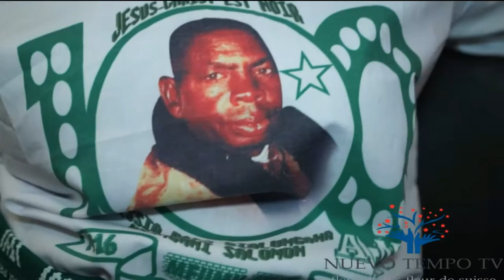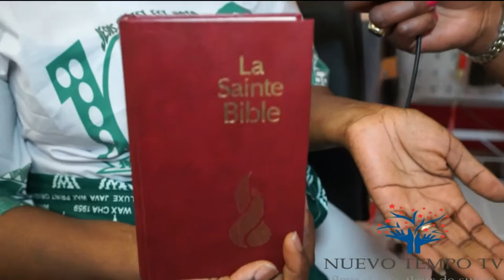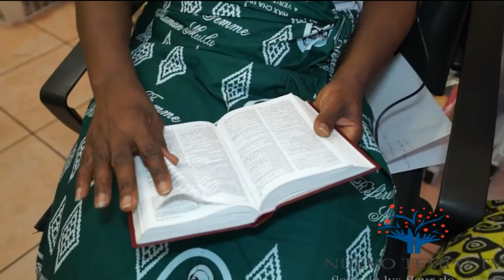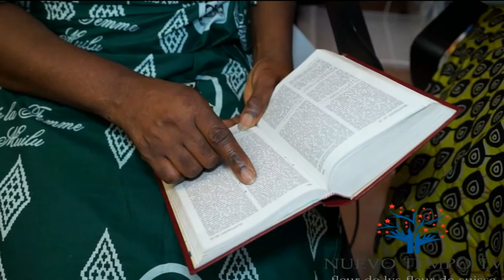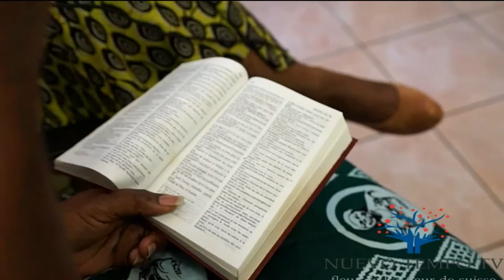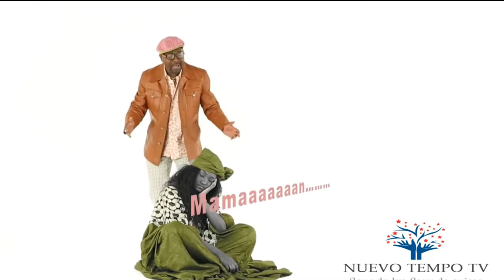SIMON KIMBANGU TÉMOIGNAGES PE RÉVÉLATIONS PO NA CONGO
MBOKA NA MBOKA EZA NA ÉCRITURES NA BANGO SELON  INVITÉE N'A BISO .